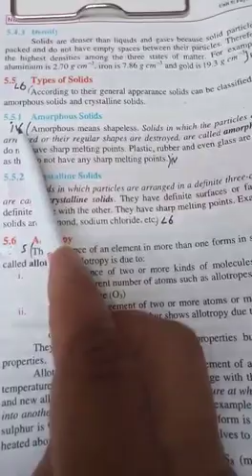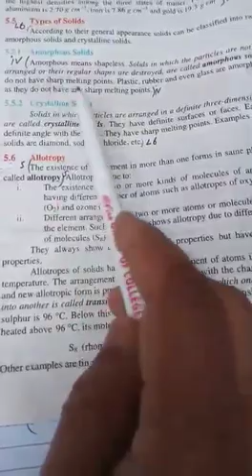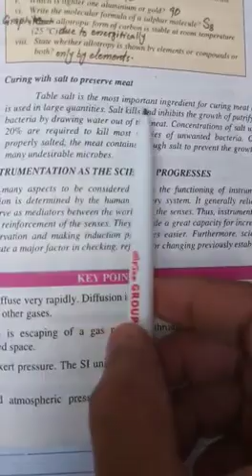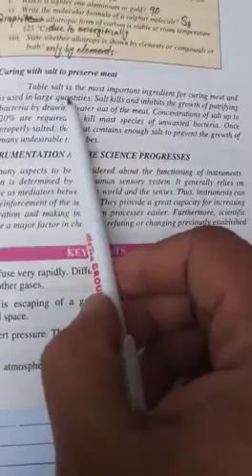Class 9th chem Ch 5 types of solid